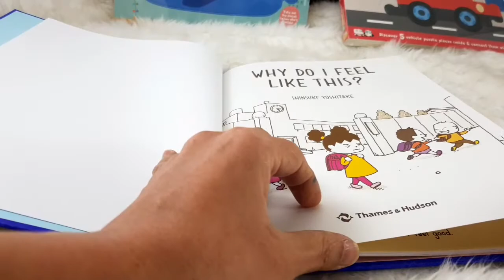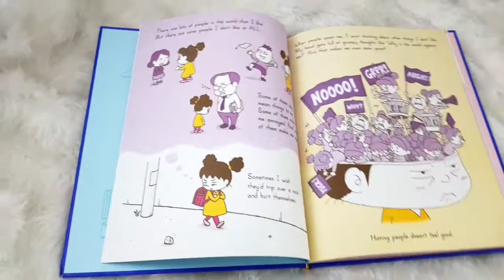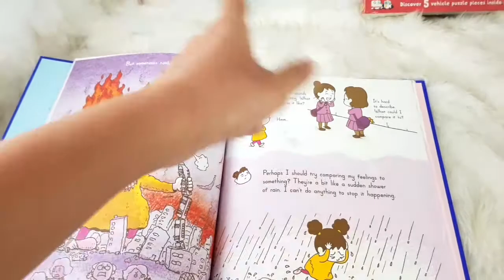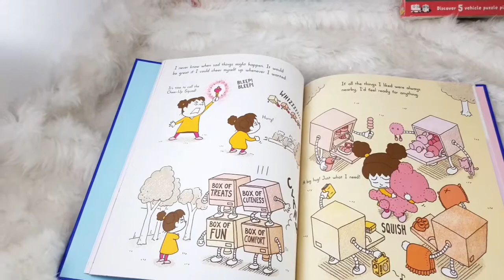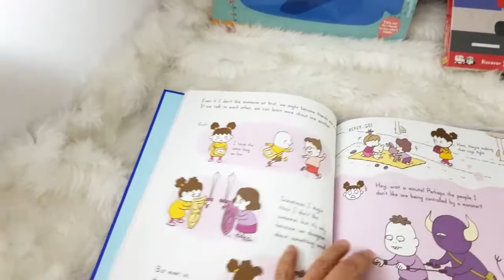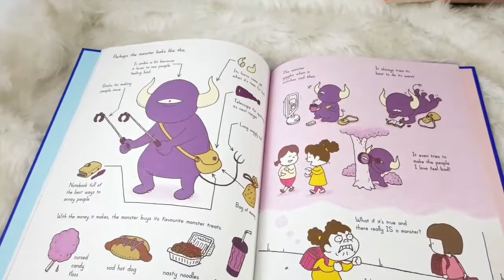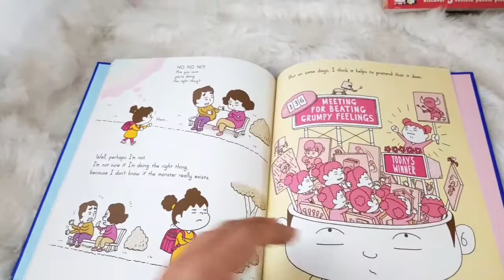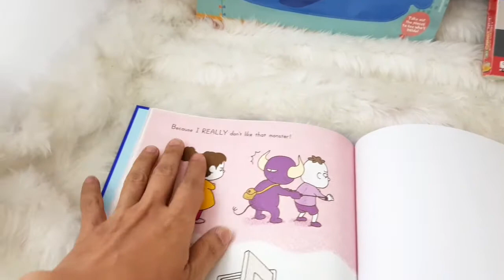Why DO I Feel Like This By Shinsuke Yoshitake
ปกแข็ง
สำหรับทุกวัย ตั้งแต่3ขึ้นไป
เรื่องนี้สอนให้รู้จักและเข้าใจความรู้สึกแย่ๆที่จะเกิดขึ้นกับมนุษย์ เช่น เกลียด โกรธ ไม่ชอบ หงุดหงิด .
เรื่องนี้สอนให้คิดหลายๆมุม บวกๆ พ่อแม่ต้องอ่านด้วยนะคะ สุดยอดจริงๆ ชุดนี้ ต้องมีติดบ้านให้ครบทุกปก เชียร์หนักมาก
ราคาเล่มละ 430บาท